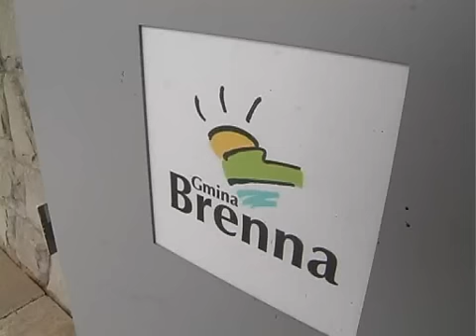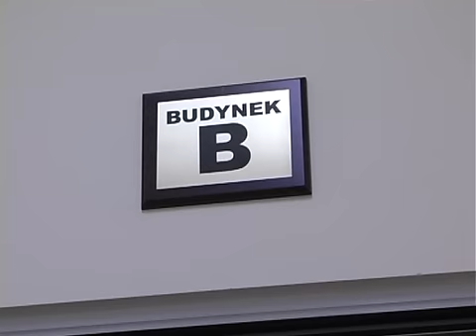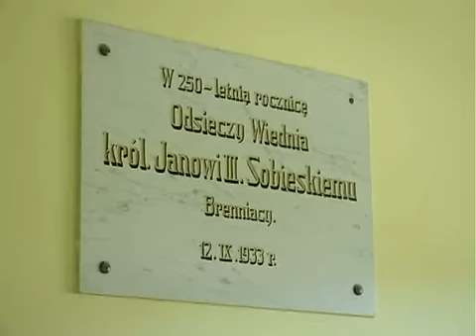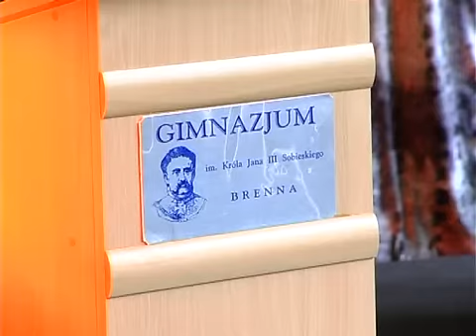Gimnazjum w Brennej jak nowe